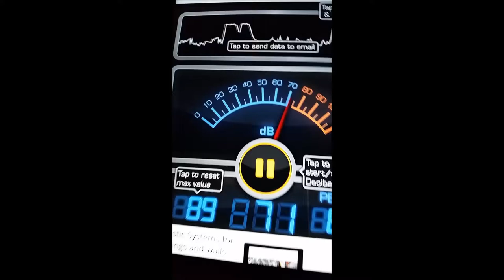Stichting Vrolijke Papegaai